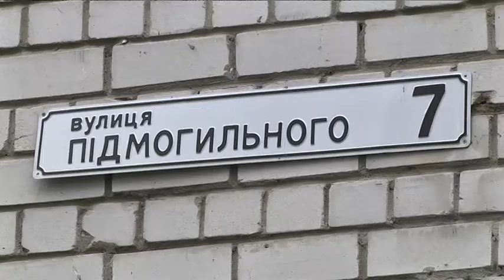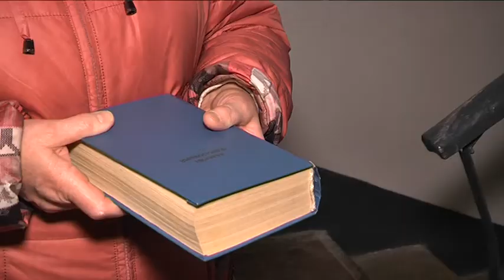Бібліотекарка з ДНУ самостійно розповсюджує інформацію про Підмогильного на вулиці його імені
Крім музейників, пам'ятають Валер'яна Підмогильного і мешканці Дніпра. Щоправда, не всі. Виправити це спробувала пані Ніна Дячкова, ібіліотекарна Національного університету ім. Олеся Гончара. В кількох багатоповерхівках – на інформаційних стендах у під’їздах та на дверях парадних – вона самотужки розміщує  невеличку довідку про Валер’яна Підмогильного. Робила так і раніше, а  до пам’ятної дати - поновила ініціативу. Так жінка намагається розповісти сусідам про письменника та звернути  увагу людей, що такою назвою вулиці варто було б пишатися.